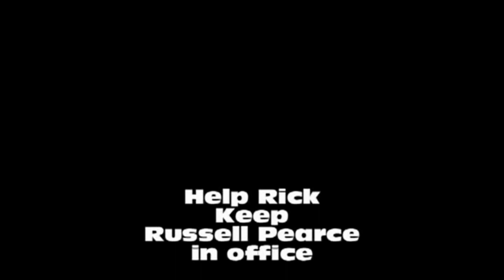Rick Dalton endorses Russell with comment.wmv